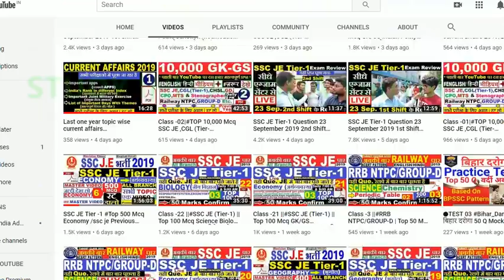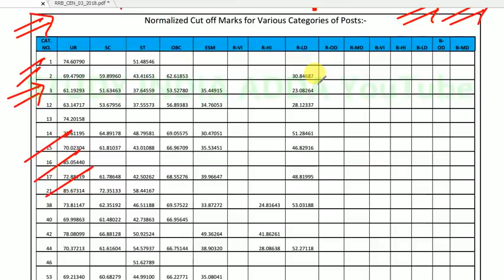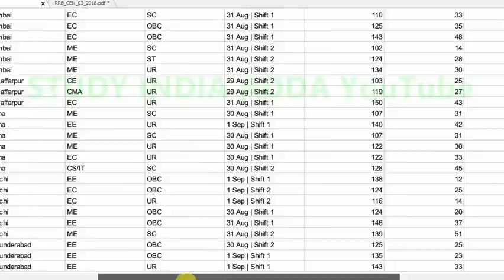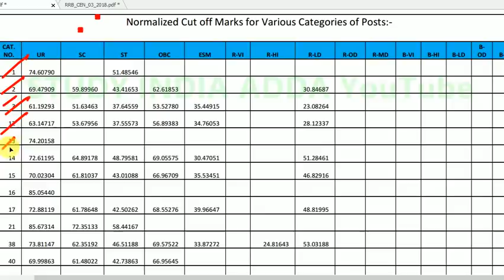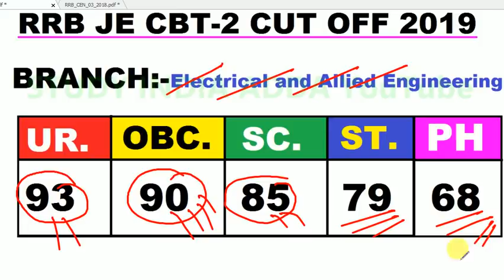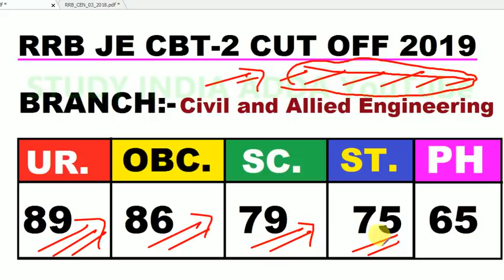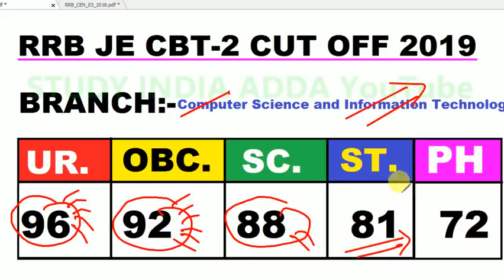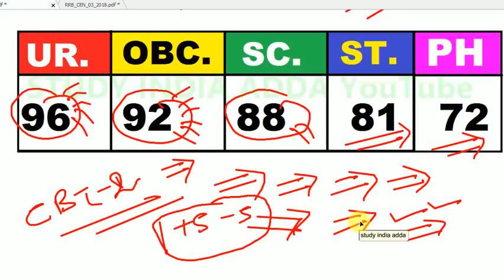RRB JE CBT 2 CUTOFF &RRB JE CBT 2 SAFE SCORE &EXPECTED CUTOFF ANALYSIS all Board RRB JE CBT 2 RESULT